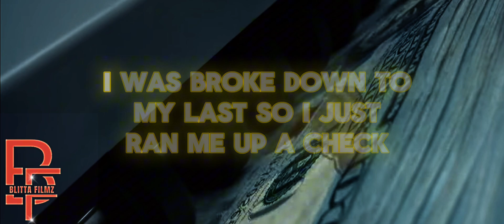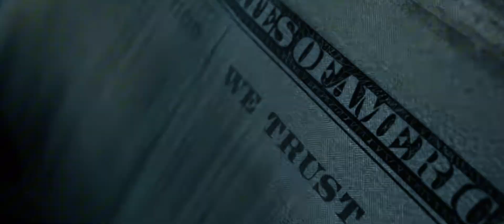LBR Jay - “Bag 101” (Official Visualizer)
BlittaFX_
LBRJay_444